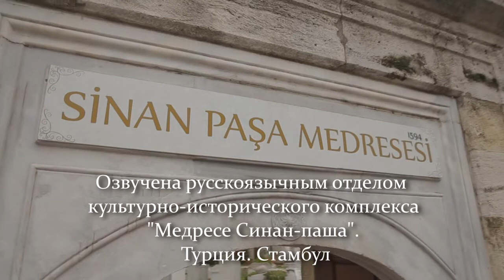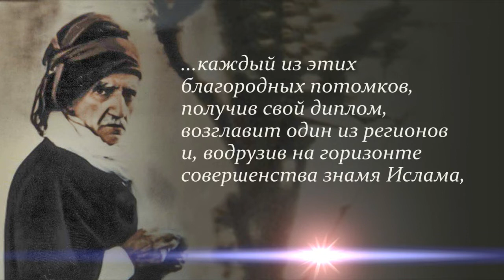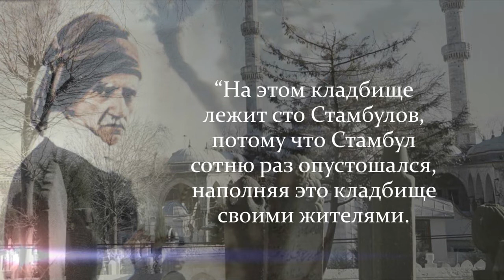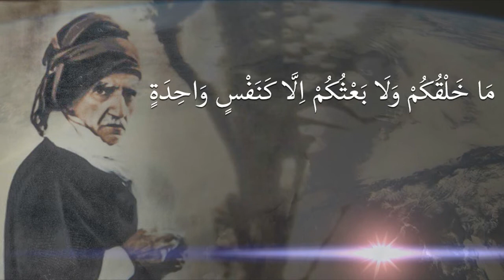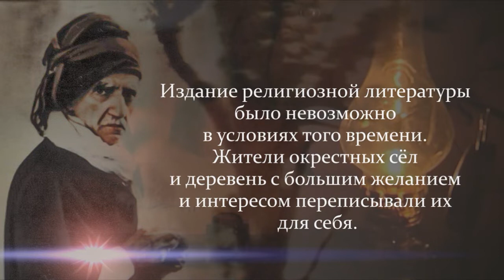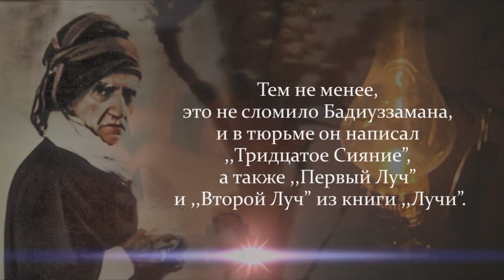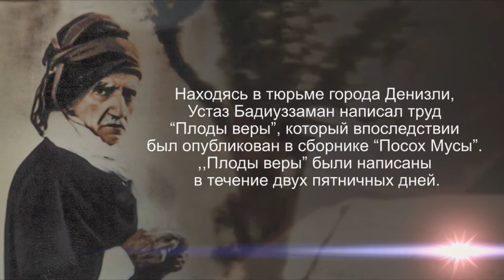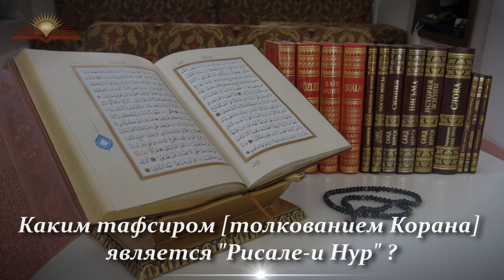Бадиуззаман Саид Нурси. Краткая биография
🔸 Книга, которую мы от чистого сердца, с искренней радостью представляем читателям, вкратце повествует о великом учёном Бадиуззамане Саиде Нурси, а также о ,,Рисале-и Нур” – толковании Благородного Корана, плоде всей его жизни.
Читая эту книгу, вы узнаете, что труды Бадиуззамана по праву достойны внимания не только Турции и исламского мира, но и всего человечества.

 Таймкоды:

00:14 - Вступление

04:30 - Начало жизни

- Рождение, родители. Обучение в медресе и получение иджаза. Освоение светских наук. Особенности молодого Бадиуззамана Саида Нурси. Жизнь в городе Ван: обеспокоенность и поиски решения проблем и бедствий Востока. Первый приезд в Стамбул с целью донесения идеи нового образовательного проекта. Нахождение в Стамбуле: ответы на все вопросы ученых и простых людей, встреча с шейхом Бахитом Эфенди — учёным из университета «Аль-Азхар». Диалог с русским полицейским в городе Тифлис об исламском мире и Западе.  Поездка в Дамаск и произнесение хутбы в «мечети Омейядов» перед многотысячной аудиторий о болезнях мусульманского мира и путях их лечения («Дамасская проповедь»). Поездка в Румелию от имени восточных вилайетов в свите султана Решада. Закладывание фундамента университета“Медресет уз-Зехра”. Отправление Бадиуззамана вместе с учениками добровольцами на фронт Первой мировой войны. Написание на фронте тафсира Священного Корана – “Ишарат уль-И’джаз”. Попадание в плен к русским. Жизнь в плену, побег и возвращение в Стамбул.

22:54 - Русский плен и татарская мечеть

Фрагмент из «Девятой надежды Двадцать шестого Сияния».
Отчаяние и помощь Корана – пробуждения от сна беспечности. Побег из плена и возвращение в Стамбул. Назначение Бадиуззамана членом научного совета “Дар уль-Хикмат” Османской Империи.

29:56 - Блеск Стамбула и тленность мирской жизни

Фрагменты из написанного Бадиуззаманом о своей жизни в Стамбуле по возвращении из плена (1918 год)

53:34 - Деятельность Саида Нурси в период оккупации Стамбула иностранными войсками

56:12 - От "Прежнего Саида" к "Новому Саиду"

О том, как жизнь устаза Бадиуззамана Саида Нурси, с точки зрения его служения, делится на два основных периода: период Прежнего Саида и Нового Саида.

58:21 - Жизнь в Барле и появление "Рисале-и Нур"

01:03:11 - Написание и распространение "Рисале-и Нур"

01:07:45 - Испытания ссылкой и отношение к политике

01:15:44 - Письмо, написанное Бадиуззаманом врачу, испытывающему большую тягу к "Рисале-и Нур" и пробудившемуся благодаря его изучению

01:19:17 - Суд в Эскишехире и ссылка в Кастамону

01:22:50 - Общение Бадиуззамана с учащимися лицея об Аллахе. Как смотреть верующему на современные науки?

01:27:11 - Суд в Денизли

О написании книги “Великое Знамение”, в которой, языками, присущими существам Вселенной, доказывается бытие и единственность Всевышнего. Арест Бадиуззамана в 1943-м году и ссылка в город Денизли. Создание комиссии из профессоров и учёных для проверки книг «Рисале-и Нур». Заключение комиссии: полное оправдание Бадиуззамана и книг «Рисале-и Нур».

01:28:57 - Некоторые фрагменты защитительных речей Саида Нурси в суде

Ответ о том, членами какого «общества» являются ученики «Рисале-и Нур». О взглядах на республиканский строй. О противоправном и злонамеренном преследовании учеников «Рисале-и Нур» безбожниками.

01:38:03 - Капитал жизни и самый важный её вопрос

01:42:17 - Ссылка в Эмирдаг и суд в Афьоне. Смерть Бадиуззамана.

Ссылка в Эмирдаг. Слежка и контроль за Бадиуззаманом несмотря на полное оправдание в суде. Что Саид Нурси говорил своим посетителям в тот период о целях «Рисале-и Нур» и величайшей задаче нашего времени. Новые уголовные дела и окончательное решение суда об оправдании Бадиуззамана и книг «Рисале-и Нур». Написание труда под названием “Блистательный довод” (,,Elhüccetüz-zehra”), повествующего о Единобожии, пророческой миссии Мухаммада (мир ему и благо) и толковании суры “аль-Фатиха”. Освобождение Бадиуззамана Саида Нурси из под стражи. Истины, изложенные в ,,Рисале-и Нур”, достигают самых широких слоёв населения — студентов и молодежи. Смерть Устаза в городе Шанлыурфа 23 марта 1960 года.

01:48:44 - Каким тафсиром (толкованием Корана) является "Рисале-и Нур" ?

01:57:50- Отрывок из лекции о ,,Рисале-и Нур”, прочитанной в Университете г. Анкары (1950 г.)